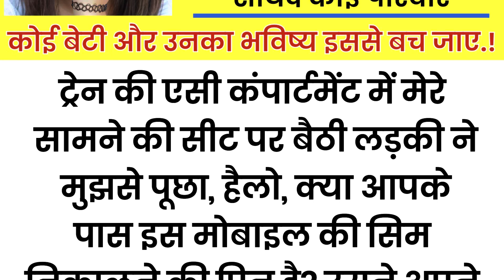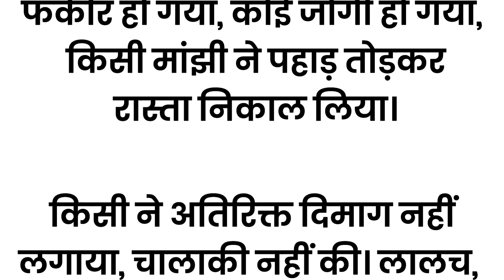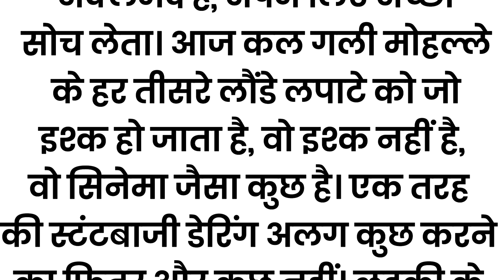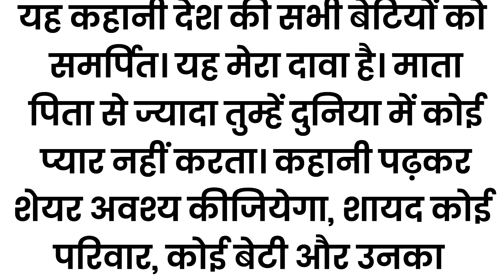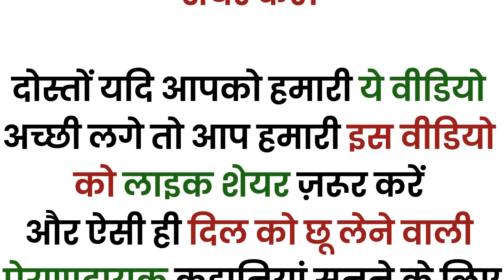घर से भाग कर शादी करने वाली बेटियों के लिए|कहानी शीर्षक "इजेक्ट पिन"|लेखक "अब्बास पठान "|Lessonable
घर से भाग कर शादी करने वाली बेटियों के लिए|कहानी शीर्षक "इजेक्ट पिन"|लेखक "अब्बास पठान "|Lessonable Story|Moral Story|अद्भुत कहानियाँ अद्भुत विचार

यह वीडियो मशहूर लेखक अब्बास पठान जी की बेहतरीन पुस्तक "बरज़ख़"  की एक कहानी "इजेक्ट पिन" पर आधारित है। 🙏
कहानी: इजेक्ट पिन
पुस्तक: बरज़ख़
लेखक:अब्बास पठान

पुस्तक का अमेजन लिंक

Adbhut Kahaniyan
Adbhut Kahani in Hindi
Hindi Story
Nayi Kahani

इस चैनल पर प्रसारित  की गई या की जाने वाली अधिकांश कहानियां व कृतियां, कई ऐसे गुमनाम बेहतरीन  लेखकों की देन है जिनकी जानकारी तो लापता है लेकिन उनकी अतुलनीय रचनाओं की छाप अभी भी कायम है।
इस चैनल द्वारा हमारा यही लक्ष्य हैं कि इन लाजवाब शिक्षाप्रद कहानियों को ज्यादा से ज्यादा लोगों तक पहुंचाया जाए, ताकि वो न सिर्फ इनका आनंद उठाएं बल्कि इन के संदेशों से कुछ सीख लेकर अपना जीवन और भी बेहतर बनाए।
हमारा मकसद किसी को भी आहत पहुंचाना नहीं हैं। आशा करती हूँ आपका समर्थन और प्यार ऐसे ही मिलता रहेगाl।
धन्यवाद 🙏

घर से भाग कर शादी करने वाली बेटियों के साथ क्या होता है शायद कोई परिवार, कोई बेटी और उनका भविष्य इससे बच जाए. !! | An Emotional Story In Hindi | Moral Story | Kahaniyan | @asardartotke

Suvichar || inspiration true story घर से भाग कर शादी करने वाली || Hindi moral story by Life story

 kahaniyan
 kahani
Lessonable story
 story time
 bedtime stories
 हिन्दी कहानी
कहानी संग्रह
 हिन्दी कहानी
 heart touching story
emotional story
 short Stories
 Hindi kahaniyan
Short story
HouseWife Stories
Family Stories
Wife Stories
Funny Kahaniyan
शिक्षाप्रद कहानियां
सामाजिक कहानियां
परिवारिक कहानियां

motivational story
moral stories